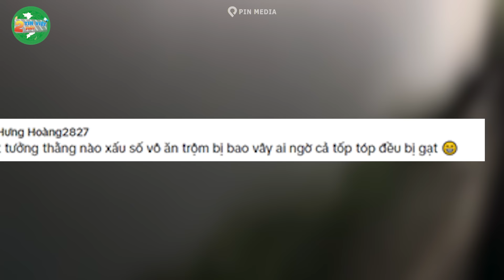Nhóm XĂM TRỔ trèo rào vào nhà HÀNG XÓM - CĐM tưởng BIẾN LỚN và nguyên nhân BẤT NGỜ | Tin Việt 2 Phút